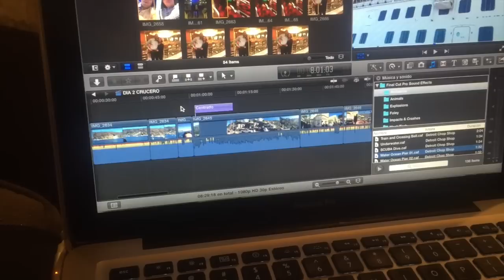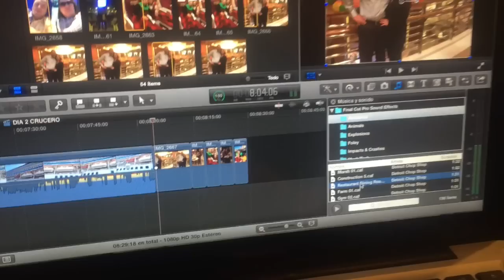TITI BAÑANDO A MÍA | KARLA CELIS VLOGS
¿Me quieres mandar un cartita?

Karla Celis
4492 Camino de la Plaza #1892